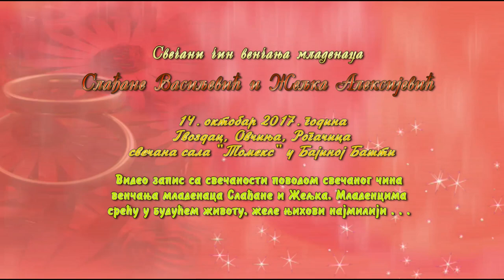Cetvrti deo Prvi dan Svadba Sladjana i Zeljko 14 10 2017